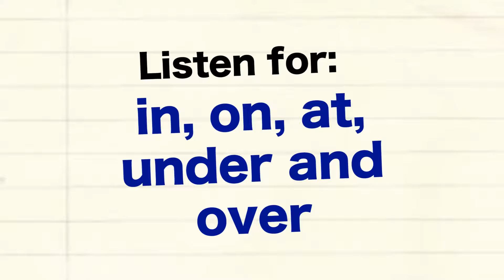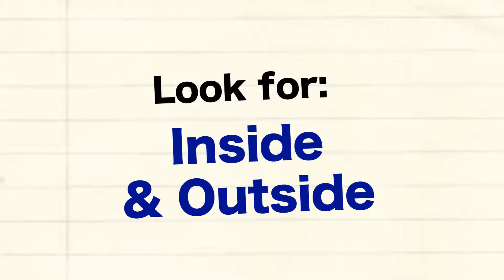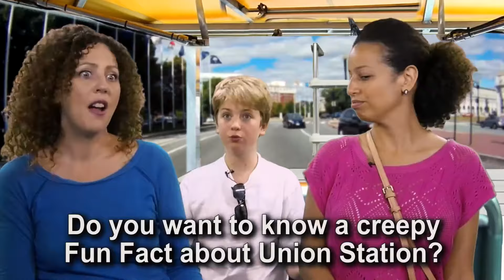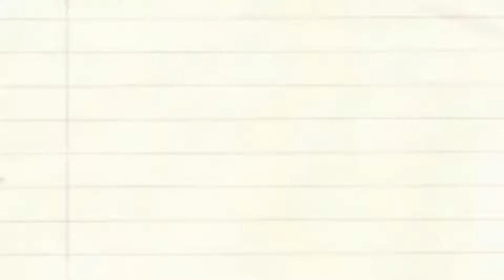Let's Learn English 2 Lesson07 for intermediate learners